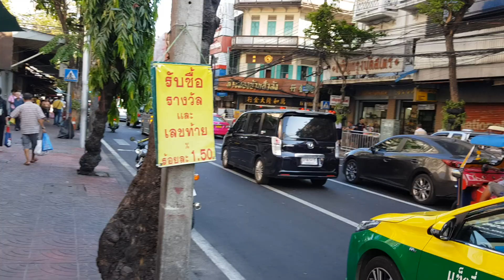Cryptocurrency turning green, are you bullish on btc and altcoins now???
Are we on the way up finally or this is just other bull trap